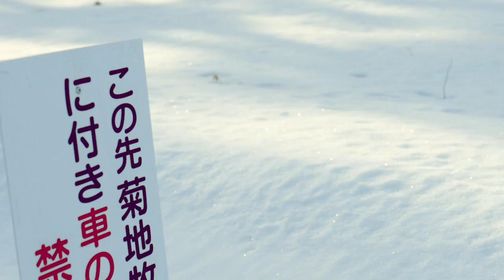Yuhi Ito - Loner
Player : Yuhi Ito

Yo-Yo : BFF (Core Co. × SF Yoyos)